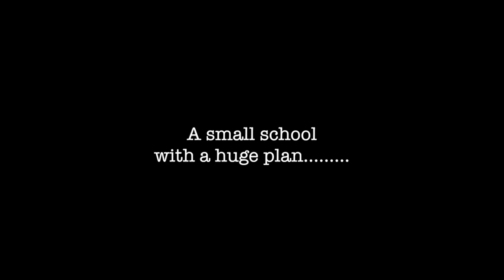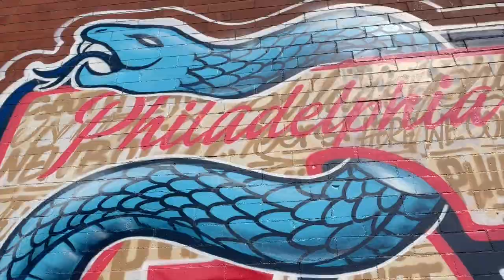The Academy of Industrial Arts Theme Song Creation Process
Here is how we began to create the theme song for our commercials and events. The Academy of Industrial Arts is a small electrician and electrical project management training program designed for anyone seeking a career in the electrical construction industry.

Our students have no “student loan debt”, because they pay as they go. There are jobs waiting to be filled all across the city, state and country. T.A.I.A. is a ”Performance Based” Electrician Training Program that utilizes a series of customized 10-week training modules in a practical, easy to understand approach in training electrical students. Our program is taught by industry veterans that actively work in the electrical construction and maintenance field of electricity.

For more about The Academy of Industrial Arts, please visit us